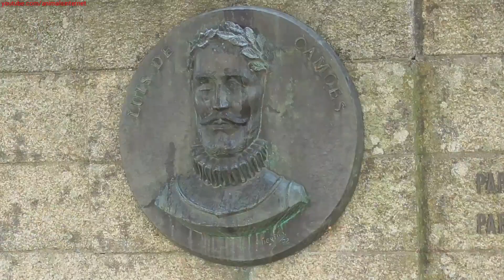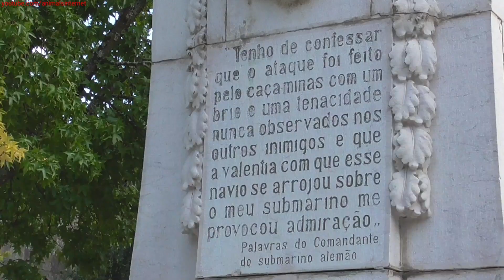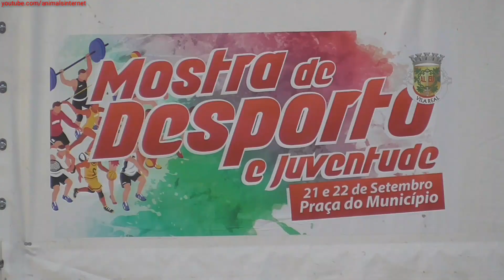Avenida Carvalho Araújo. Vila Real. Portugal. 2019-09-22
Avenida Carvalho Araújo. Vila Real. Portugal. 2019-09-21.
Resolution: FullHD 1080p.
Filmed with Panasonic HC-V180.